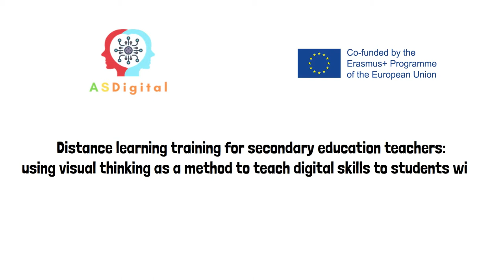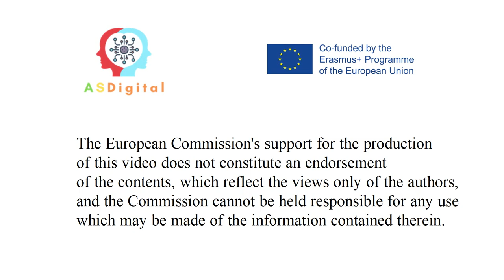Choose a quiet and light place to study. ASDigital Project.